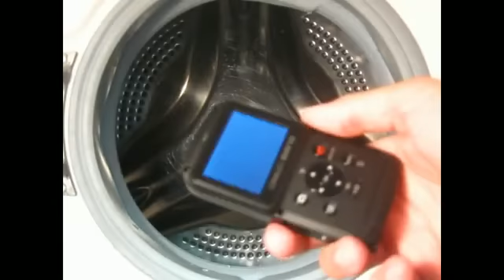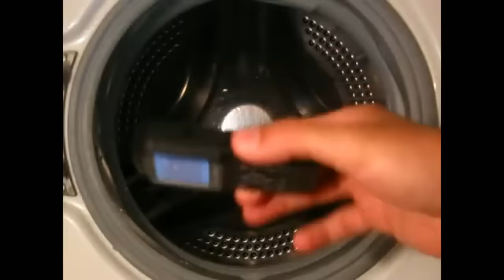Toshiba Camileo BW10 in masina de spalat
Rezistenta camerei video Toshiba Camileo BW10 este testata într-un ciclu de spalare al unei masini automate. Abilitatile de functionare si filmare la standard Full HD (1080p) nu au fost afectate nici de centrifugare si nici de scufundarea in apa.